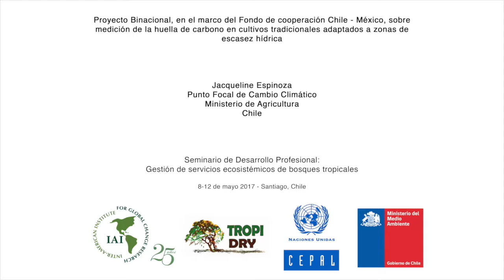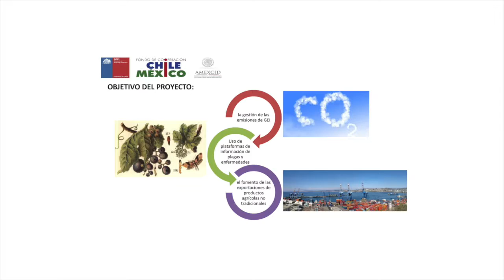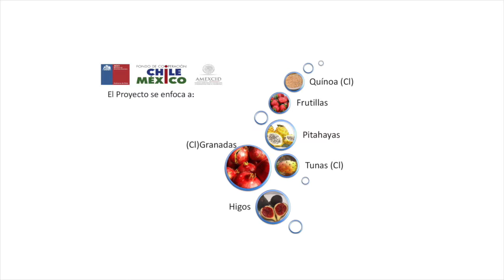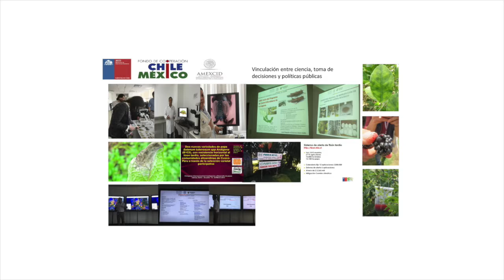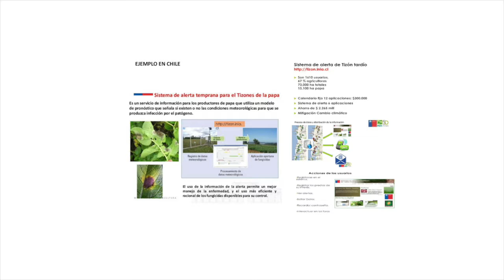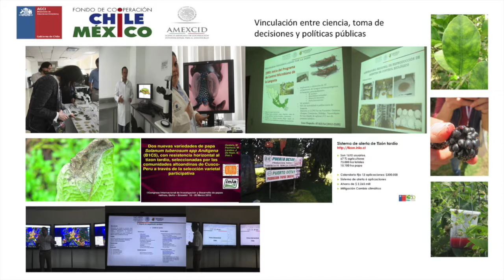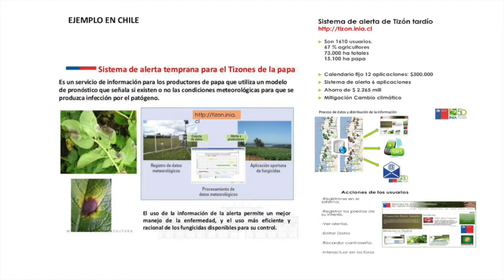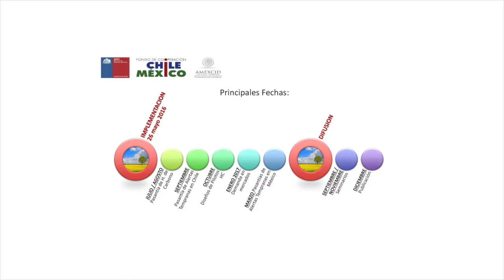Jacqueline Espinoza // Huella de carbono en cultivos tradicionales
8-12 de mayo de 2017 – Santiago, Chile

8-12 May 2017 - Santiago, Chile

Jacqueline Espinoza
Ministerio de Agricultura
Chile